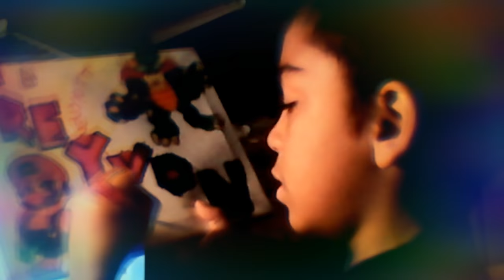11 SUBSCRIBER SPECIAL!!!! | 10-11 AMAZING BRUSH TRIGGERS TO HELP YOU SLEEP [ASMR]